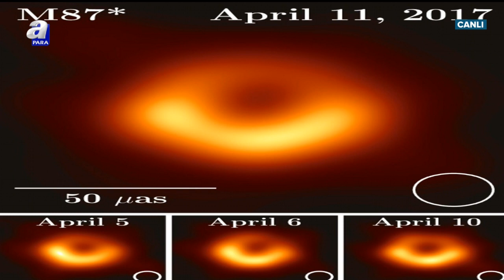Gündem Dışı / Bilim tarihinin seyrini değiştiren kara delik fotoğrafı nasıl çekildi? | A Para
Bilim insanları ‘görünmez’i nasıl gördü?
Kara delik fotoğrafının çekilmesi ne anlama geliyor?
Bu gelişme uzay araştırmalarını nasıl etkileyecek?
Tarihin ilk kara delik fotoğrafı Einstein’ın teorisini nasıl destekliyor?

Cansu Canan Özgen soruyor; İstanbul Üniversitesi Öğretim Üyesi Prof. Dr. Tolga Güver, Boğaziçi Üniversitesi Öğretim Üyesi Prof. Dr. Metin Arık ve Astrofizik Uzmanı Prof. Dr. Mehmet Emin Özel cevaplıyor.